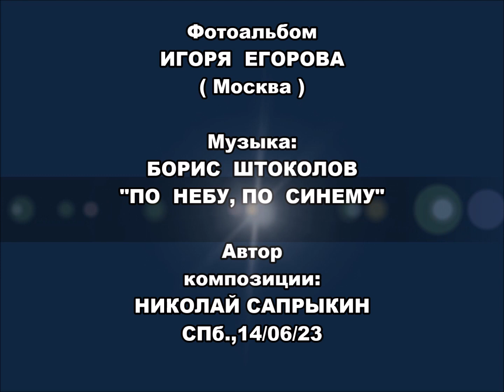"ПО НЕБУ, ПО СИНЕМУ"... (Фото Игоря Егорова (Москва) - Поёт нар. арт. СССР Борис Штоколов)